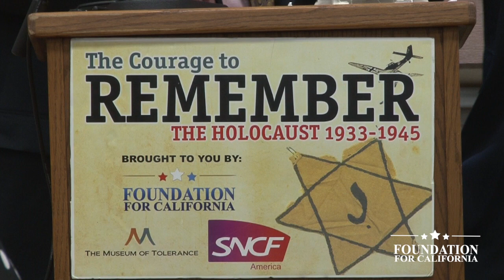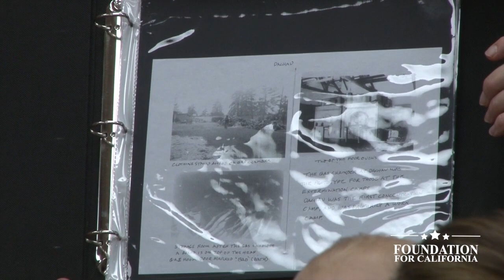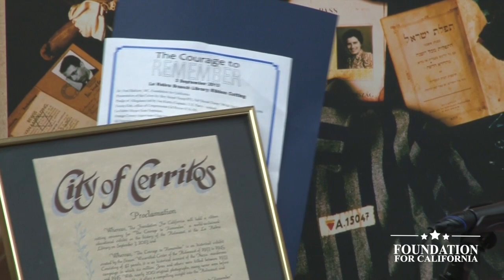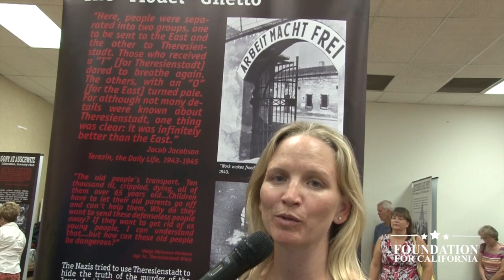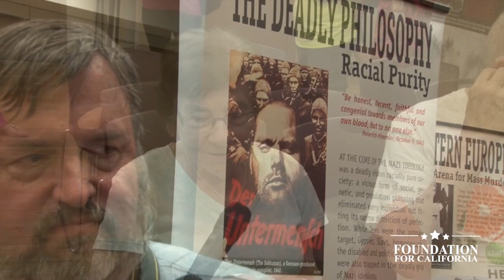CTR La Habra Library Sept 3, 2013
Opening ceremony of the opening of the Courage to Remember, the traveling exhibit from the Simon Wiesenthal Center's Museum of Tolerance at the La Habra Library in the City of La Habra California on September 3, 2013.   The opening ceremony was attended by over 300 people including teachers, students, dignitaries, elected officials and community leaders from the area.   Holocaust survivor Elane Geller was present to share her story and took time to talk to the students about her experiences so that the younger generations may know the story first hand and stand up for right and justice so that this may never happen again.